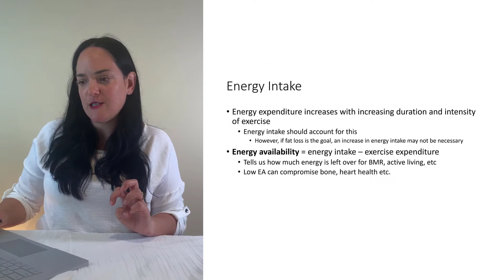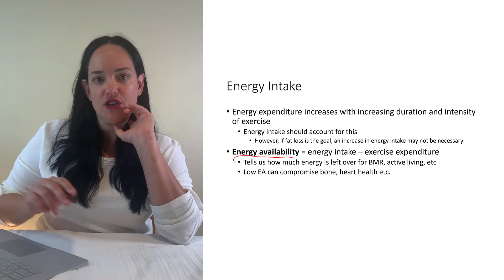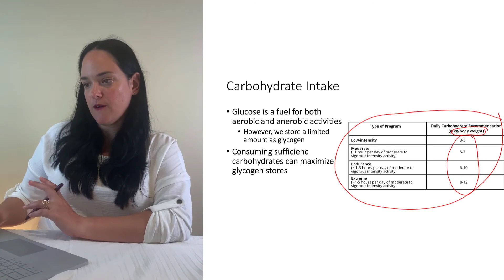Additional Nutritional Requirements for Athletes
Athletes have additional nutrition requirements beyond what is recommended for the average population. We explore these in this video